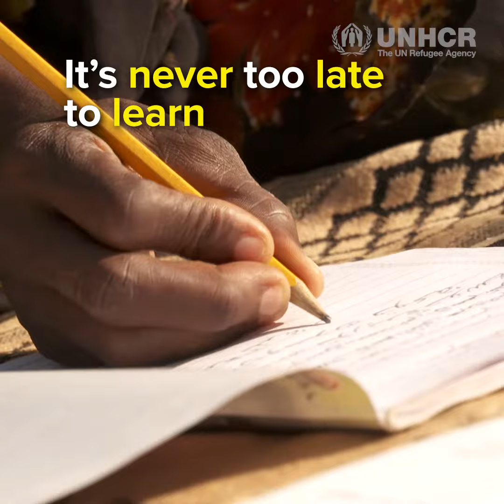Chad: Never too late learn (TRAILER)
In Chad, Sudanese refugees share classes with local children. With support from UNHCR and partners, refugees are being integrated into the country’s education system. At the Obama Middle School in the Djabal refugee camp, one pupil stands out. Determined to get an education, Hosna Idris Abdallah decided to go to school, enrolling in kindergarten. Nearly 14 years later, she now attends high school with her 15-year-old daughter, Khadija.